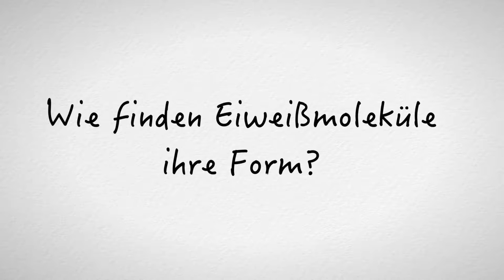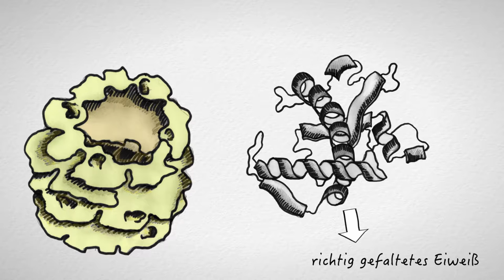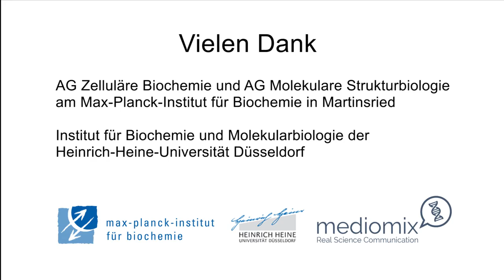Ernst Schering Preis 2016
Für seine herausragenden Forschungsarbeiten zur Rolle der Chaperone bei der Proteinfaltung in der lebenden Zelle zeichnet die Schering Stiftung Prof. Dr. Franz-Ulrich Hartl mit dem Ernst Schering Preis 2016 aus. Chaperones help proteins acquire and maintain their shape.